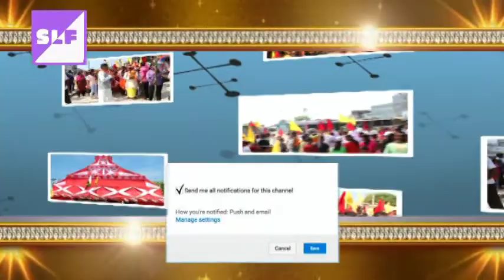Nagin Dance - Ganesh Puja Jalyatra - Jeetpur (2074BS)